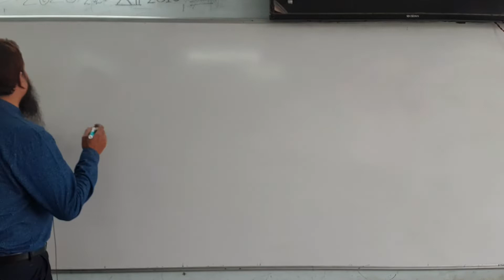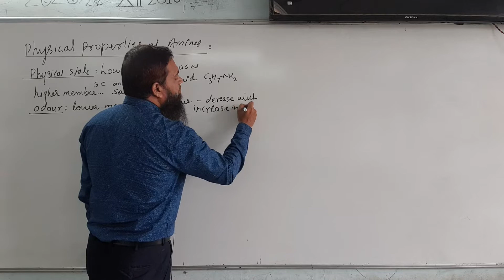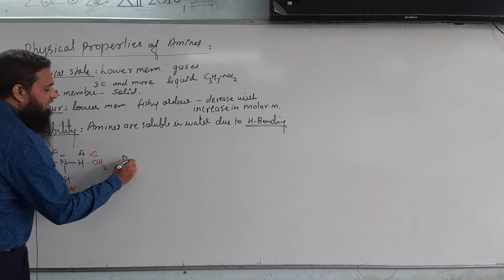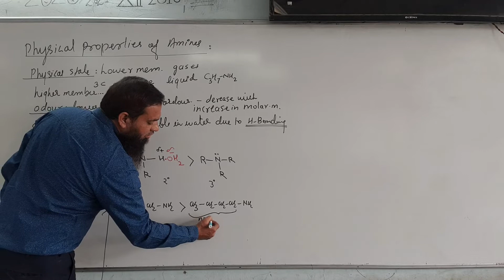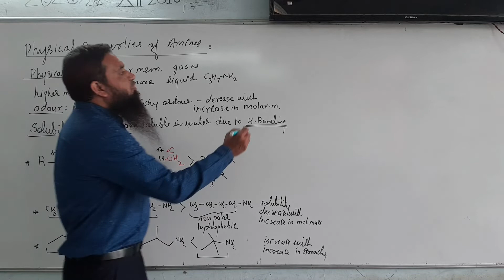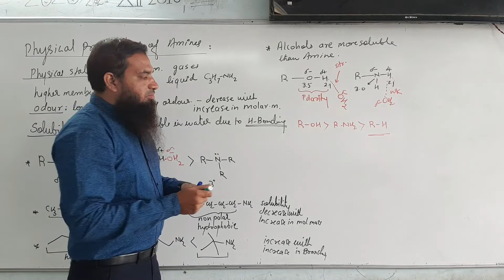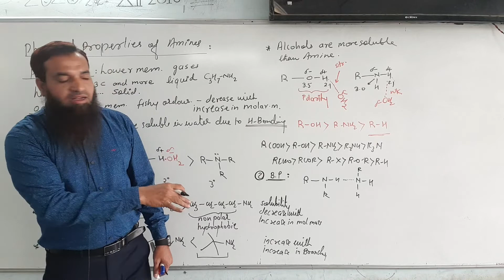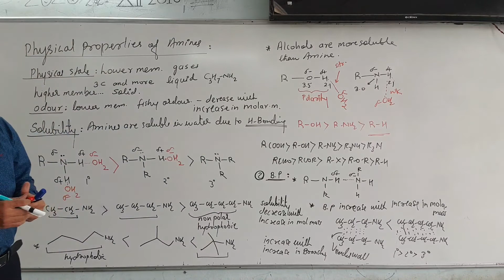Amines part 3 | Physical properties of Amines